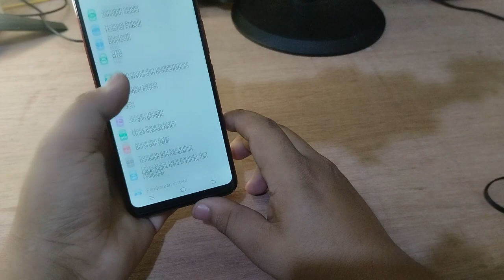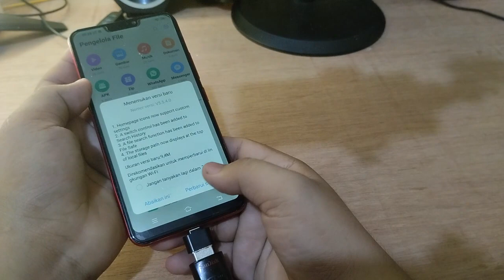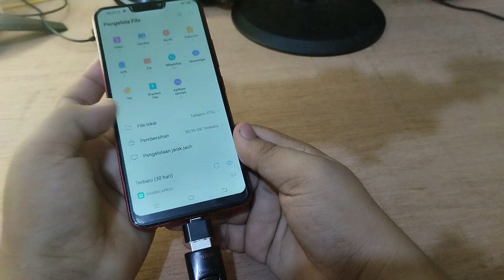Cara mengaktifkan koneksi OTG Di Hp Vivo Y83 Y85 terbaru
"Terima kasih"